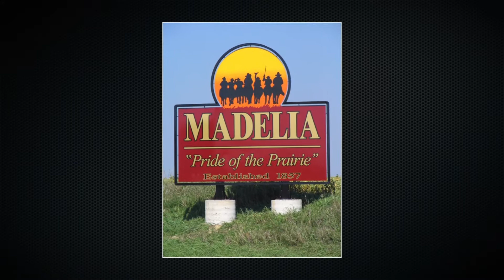Phoenix Arise - Madeliastrong.com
Madelia Strong Promo Video